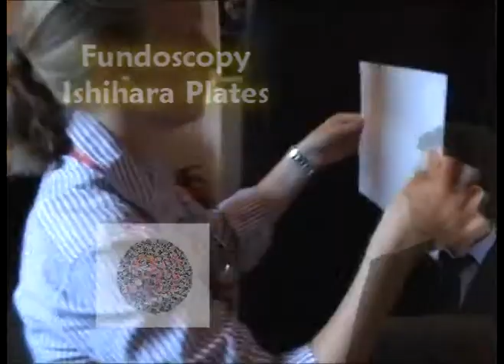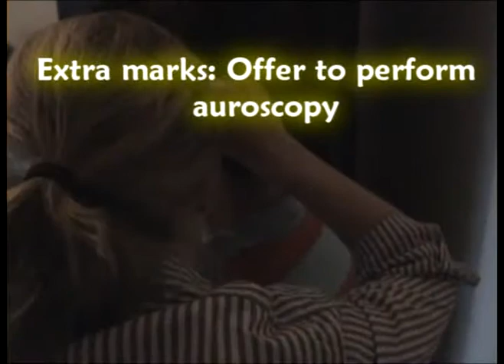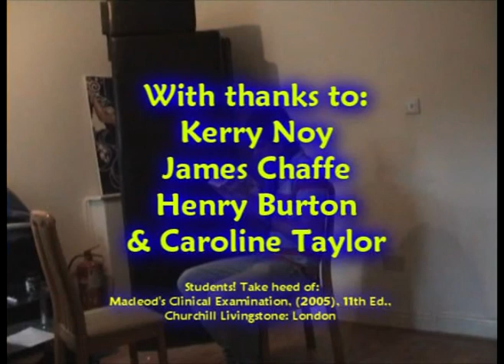Henry Burton's Examination of the Cranial Nerves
Henry Burton explains how to perform an examination of the cranial nerves. With Kerry Noy, James Chaffe, Caroline Taylor & James Dalton. Reviewed by Prof. Philip Smith, 2010. Music by James Peake.